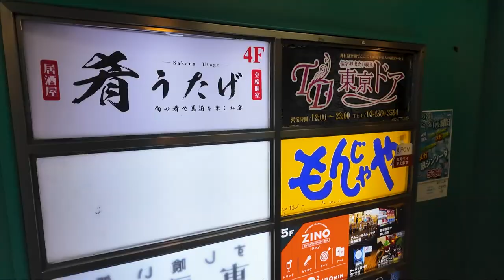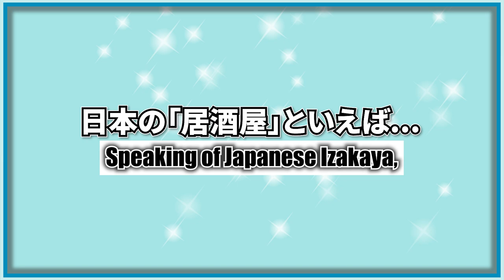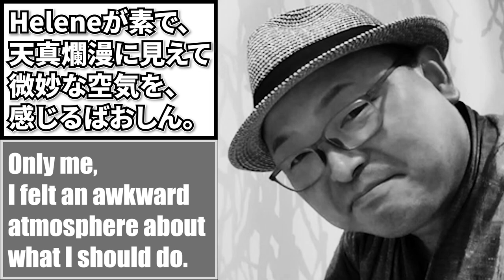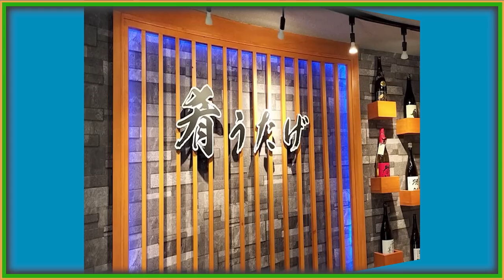【約6年ぶりッ!!】上野の個室居酒屋でベルギー人の友達と彼のガールフレンドに目いっぱいおもてなし♪ / I went the Japanese Izakaya with Belgian friend.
『【約6年ぶりッ!!】上野の個室居酒屋でベルギー人の友達と彼のガールフレンドに目いっぱいおもてなし♪』です。

💮撮影地: 個室居酒屋肴うたげ上野店(東京都台東区)

00:00 アバンタイトル / Avan Title
00:06 オープニング / Opening
00:56 今回のお店 / The Izakaya restaurant of this time.
01:51 おもてなし企画、始動！ / The hospitality plan finally began.
02:24 予期せぬ「サプライズ」 / The "surprise" that I couldn't predict.
02:46 飲み放題「最初の1杯目」 / The 1st drink from "All-you-can-drink" menu.
03:53 今回の「お通し」 / The "Otoshi"; Something unique of Japan.
04:39 料理を選ぼう / Let’s order dishes!
05:42 飲み放題「2杯目」/ The 2nd drink of "All-you-can-drink" plan.
06:37 焼き鳥盛り合わせ / 10 chicken skewers assorted.
08:19 感謝の気持ち / The appreciation feeling.
08:45 飲み放題「3杯目」と料理ラッシュ / The 3rd drink of "All-you-can-drink" plan. And then, the dish that is served without rest.
12:27 終わりゆく宴 / Dinner time is drawing to a close.
13:03 エンディング / Ending.
13:59 エンドカード / End screen.

▶️撮影機材: Osmo Pocket3、スマートフォン
▶️編集ソフト: Adobe Premiere pro、Microsoft Clipchamp
▶️SE音源：効果音ラボ

 This video was planned at short notice and for very personal reasons, but my Belgian friend came to Japan with his girlfriend, so I filmed it in a private room-style izakaya in Ueno to fulfill his request.
 It's quite a departure from the travel genre, but I hope you'll be okay with it.